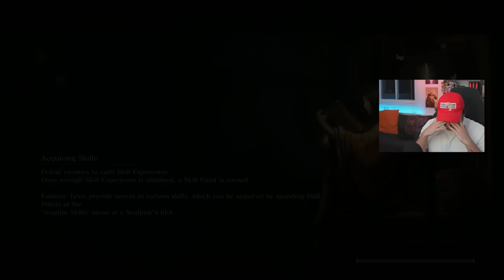Guardian Ape Made Me Quit | Sekiro - Part 8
First time playing Sekiro Shadows Die Twice went a little like this... Like for part 9 ;p

In Sekiro™: Shadows Die Twice you are the 'one-armed wolf', a disgraced and disfigured warrior rescued from the brink of d3ath. Bound to protect a young lord who is the descendant of an ancient bloodline, you become the target of many vicious enemies, including the dangerous Ashina clan. When the young lord is captured, nothing will stop you on a perilous quest to regain your honor, not even d3ath itself.

Explore late 1500s Sengoku Japan, a brutal period of constant life and d3ath conflict, as you come face to face with larger than life foes in a dark and twisted world. Unleash an arsenal of deadly prosthetic tools and powerful ninja abilities while